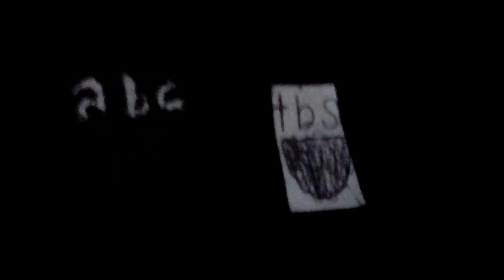The Clinton And Canton Movie Part 3283 (2019)